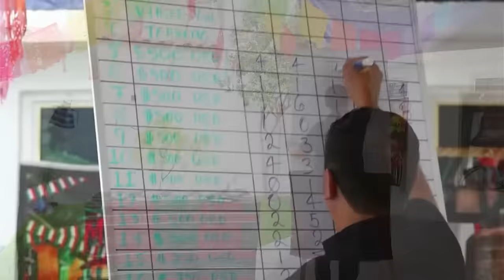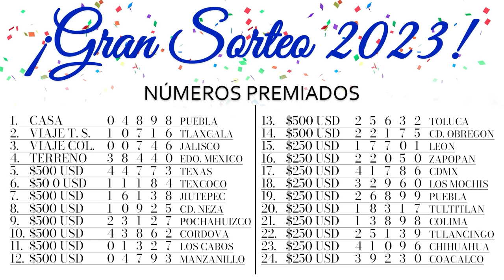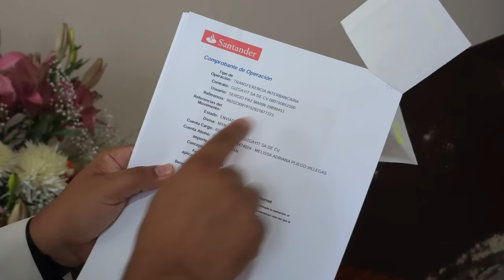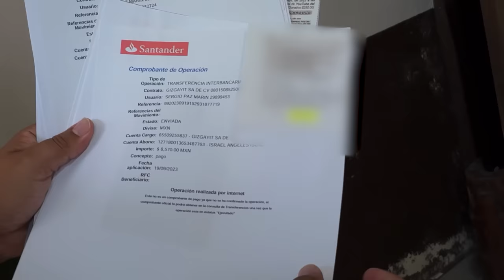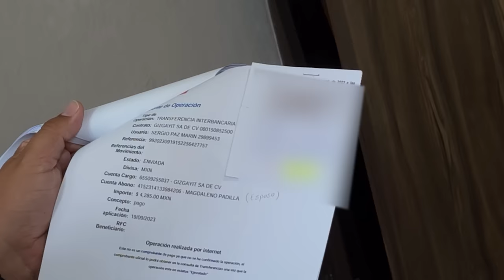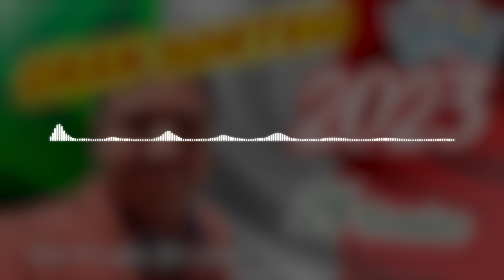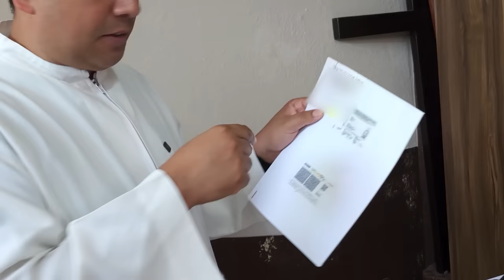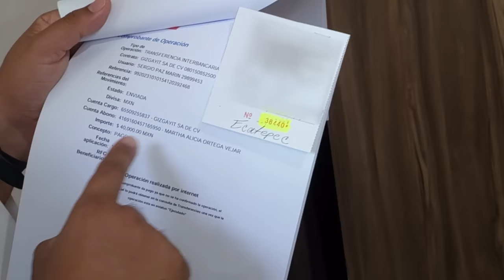✅ MISA DE HOY domingo 29 de Octubre 2023 - Padre Arturo Cornejo